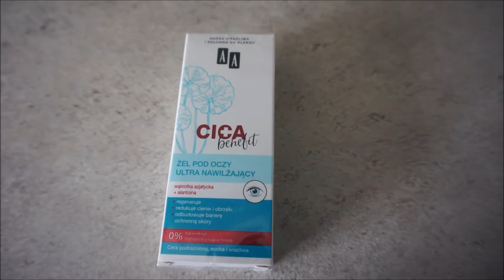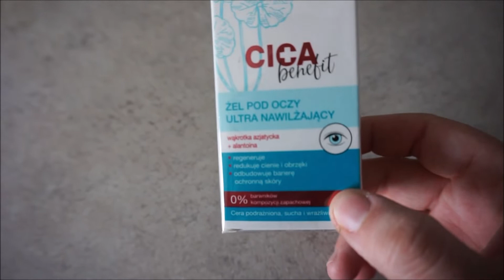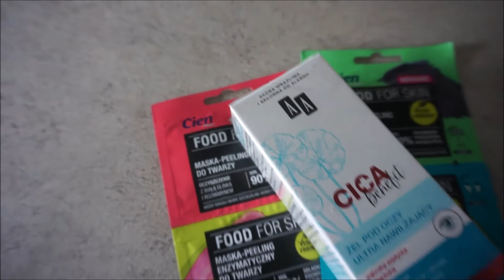KWARANTANNA DZIEŃ 3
WITAJ NA NASZYM KANALE , BARDZO SIĘ CIESZYMY ŻE DO NAS TRAFIŁEŚ LUB TRAFIŁAŚ !!!

Rodzinka 1plus3
skr. pocztowa 21
66-540 Stare Kurowo

ŻYCZYMY WAM KOCHANI MIŁEGO DNIA !!!